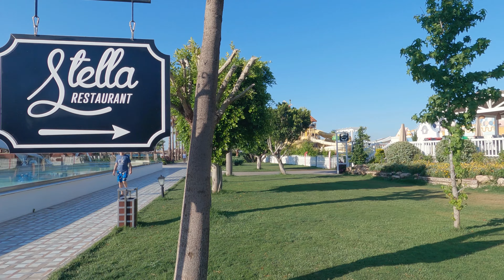Titanic Mardan 🇹🇷 | Walking Tour to Discover Secrets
Enjoy spectacular Titanic Mardan from amazing Turkey, recorded in 4K with GoPro Hero 9 Black Edition.

The Titanic Mardan Palace is a luxurious hotel located in Antalya, Turkey. It is known for its opulent décor and world-class amenities that make it one of the most sought-after destinations for tourists from around the world. In this essay, we will explore the Titanic Mardan and its various features that make it a must-visit destination.

The Titanic Mardan Palace hotel has gained immense popularity for its exquisite architecture and impressive interiors. It boasts 546 guest rooms, all of which are equipped with state-of-the-art facilities to ensure that guests have a comfortable stay. The hotel is set on an expansive 180,000 square meters of land, with beautiful gardens, fountains, and waterfalls that create a serene environment for guests to relax and unwind.

The hotel's grandeur is evident from its lobby, which features an impressive crystal staircase, intricately designed domed ceilings, and beautiful chandeliers. The Titanic Mardan Palace hotel is also home to several restaurants and bars, serving delicious cuisine from around the world. From traditional Turkish dishes to international cuisine, the hotel's chefs use only the freshest and finest ingredients to create a memorable dining experience for guests.

One of the most attractive features of the Titanic Mardan Palace hotel is its beach. The hotel has a private beach, which is only accessible to its guests. The beach is equipped with sun loungers, umbrellas, and other amenities to ensure that guests have a comfortable time while soaking up the sun. Guests can also enjoy water sports such as jet skiing, parasailing, and windsurfing.

In addition to the beach, the Titanic Mardan Palace hotel has several swimming pools. The hotel's main pool is one of the largest in the Mediterranean and is surrounded by lush greenery and beautiful waterfalls. There is also a children's pool, a heated indoor pool, and a whirlpool for guests to enjoy.

The Titanic Mardan Palace hotel also has a spa, which is equipped with various treatments and therapies to help guests relax and rejuvenate. The spa has a hammam, sauna, steam room, and Jacuzzi, as well as several treatment rooms for massages and beauty treatments.

The hotel's luxurious amenities and exceptional service have earned it several accolades over the years. It has been ranked as one of the best hotels in Turkey and Europe by various travel publications. The Titanic Mardan Palace hotel has also been featured in several documentaries, including a vlog titled Titanic Mardan Palace Vlog that showcases the hotel's features and amenities.

In conclusion, the Titanic Mardan Palace hotel is a luxurious destination that offers world-class amenities and exceptional service. From its exquisite architecture to its beautiful beach and swimming pools, the hotel has everything guests need for a comfortable and enjoyable stay. It is no wonder that the Titanic Mardan Palace hotel has become one of the most sought-after destinations for tourists visiting Antalya, Turkey. If you're planning a visit to Antalya, be sure to add the Titanic Mardan Palace to your list of must-visit destinations.

Video Chapters:

0:00 - Summary
2:27 - Like, Share & Subscribe
2:37 - GoPro Hero 9 Black Edition